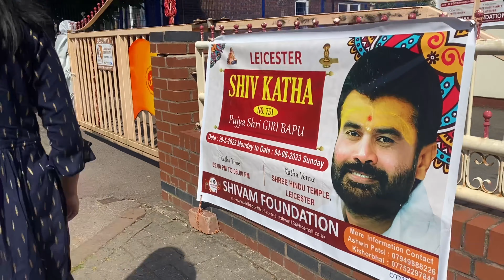SHIV KATHA IN UK 🇬🇧